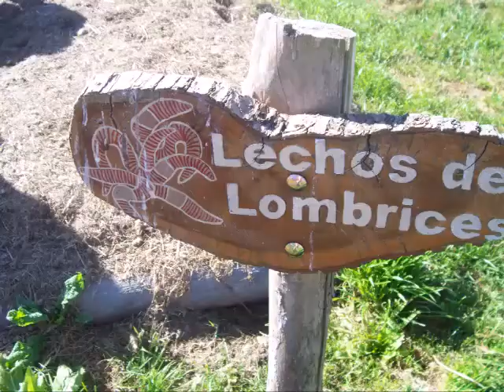Turquesa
Laureati 2018! , My Gian Avventure